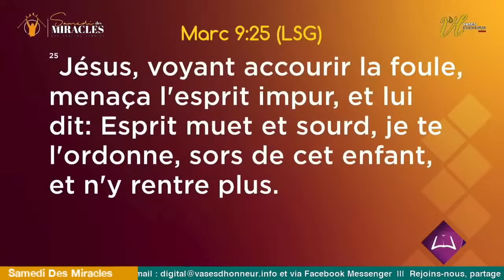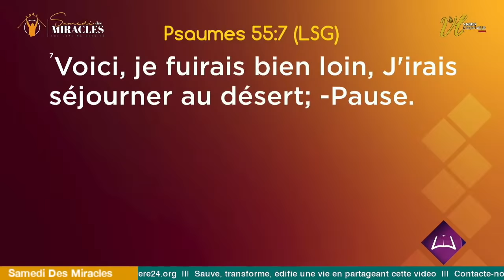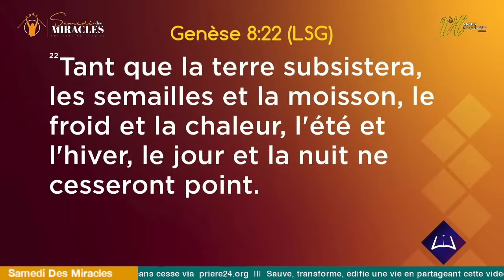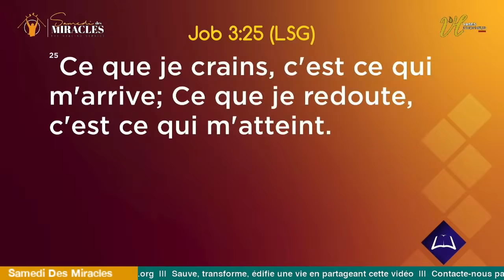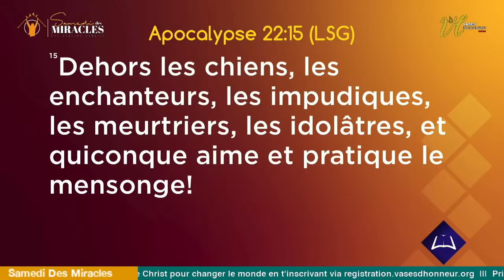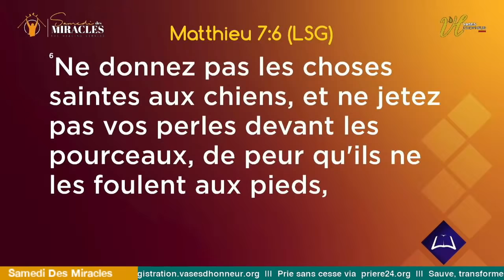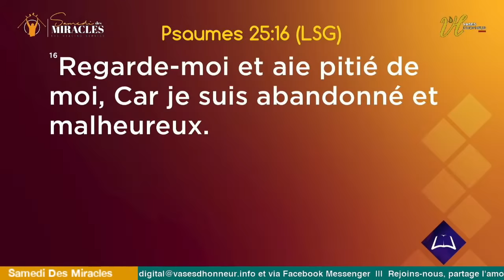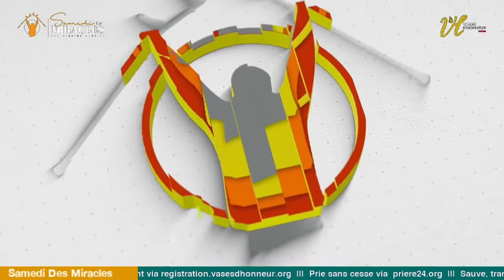BRISER LES CYCLES MALSAINS / LES RECOMMENCEMENTS MALSAINS l PST MOHAMMED SANOGO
Bienvenue au Samedi des miracles

1. Vous voulez accepter JESUS?
2. Vous êtes connectés pour la première fois?
- ou scannez le code QR
3. Pour vos offrandes
Vous pouvez apporter vos dîmes, offrandes, semences en cliquant sur ce lien
Identifier un lieuDéfinir la date et l’heure de votre publicationUtilisez ceci pour identifier vos partenaires commerciaux lorsque vous publiez du contenu de marque.Identifier la promotion non rémunérée